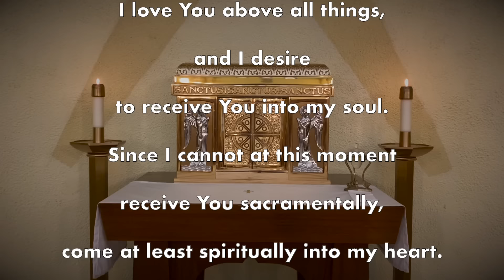Daily Mass Thursday, January 11, 2024